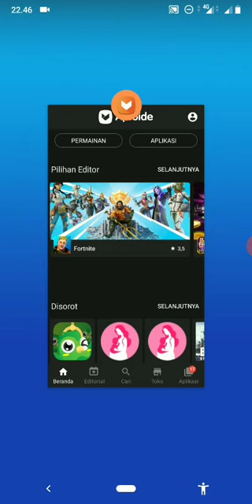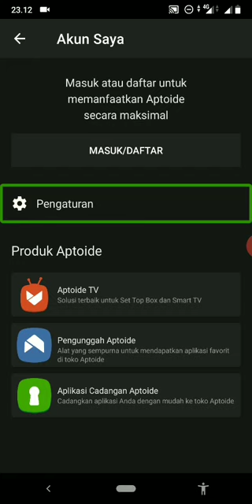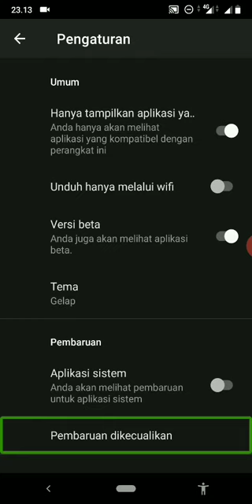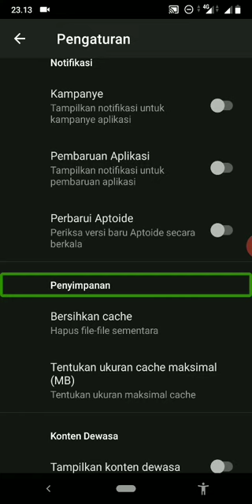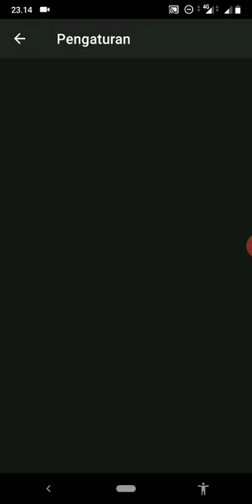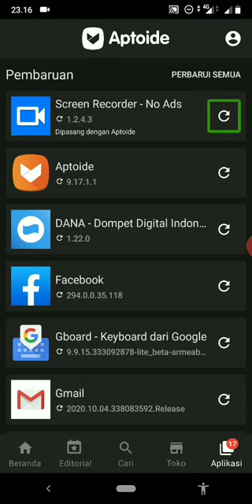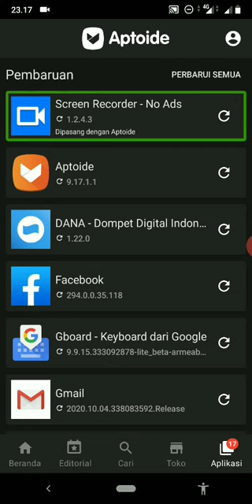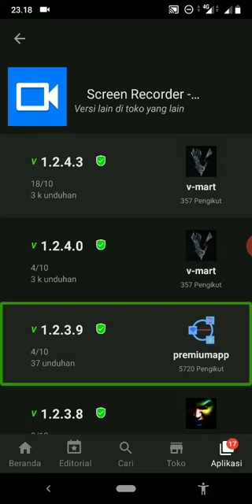tutorial setting dan menggunakan aplikasi aptoide.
aplikasi aptoide ini juga bisa kita pakai untuk downgrade aplikasi dan terbilang toko aplikasi yang lumayan komplit juga untuk aplikasinya bisa didownload di bawah ini ya teman-teman